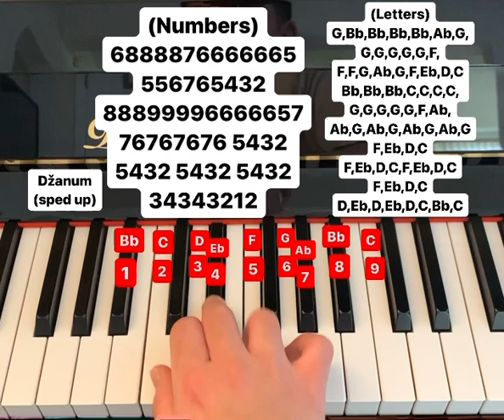Džanum piano tutorial (sped up, letters and numbers)